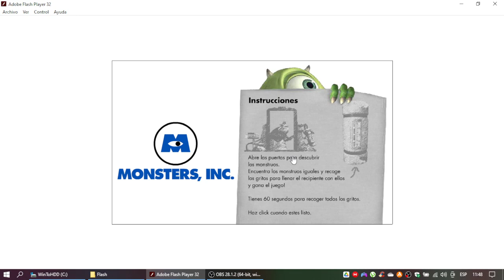Monsters, Inc. Juego Memotest